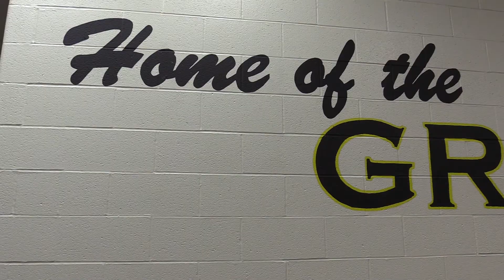Griffins TV: Soccer Hype Post Season 2017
All the best to the Vianney Soccer team in their quest of winning a state title this season